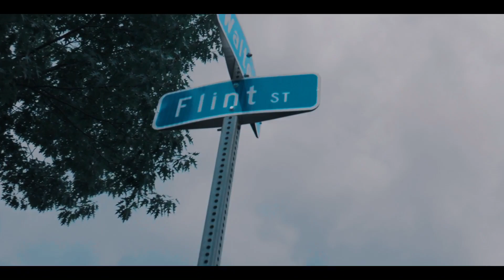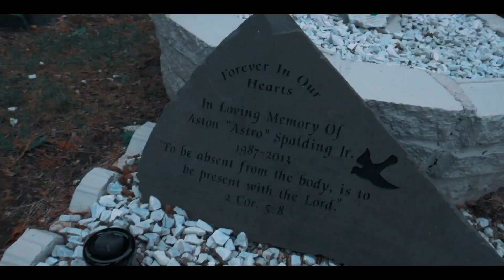YKDIRTY- “30 Mins” Prod. By HenkeTooRaw